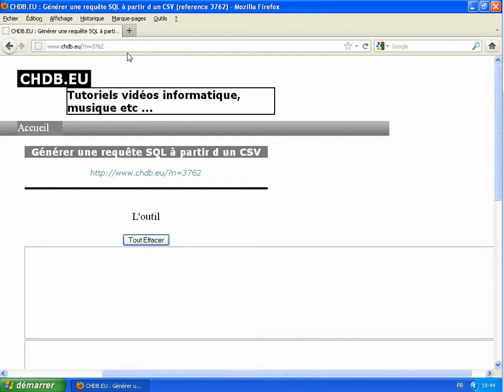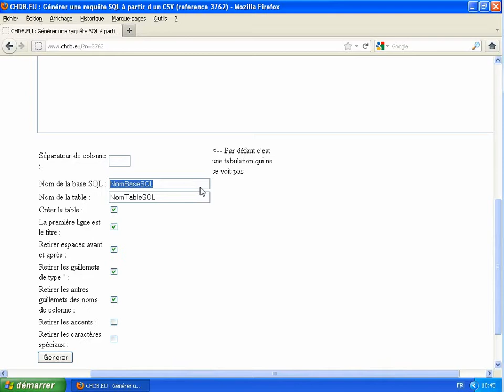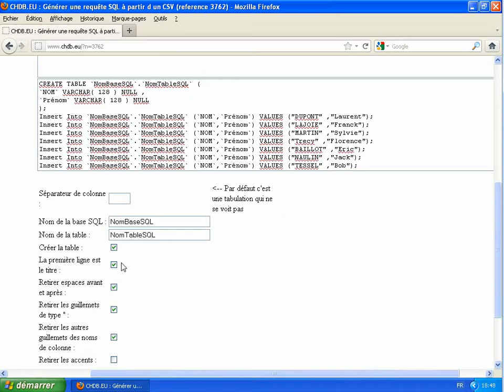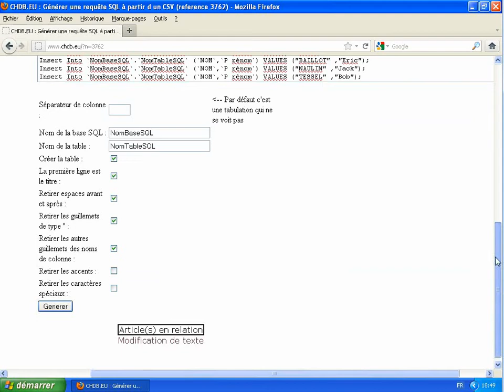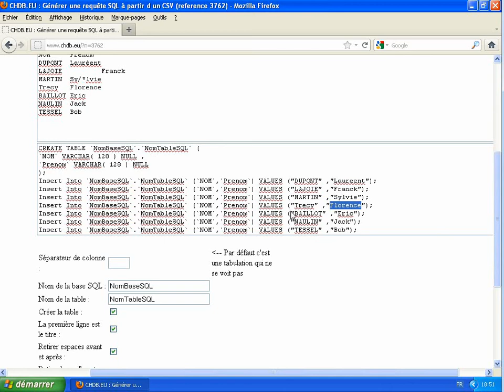Générer une requête SQL à partir d un CSV